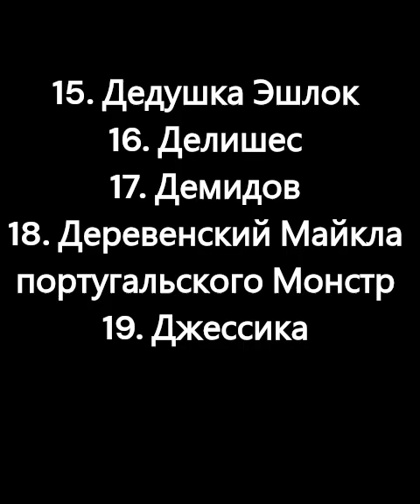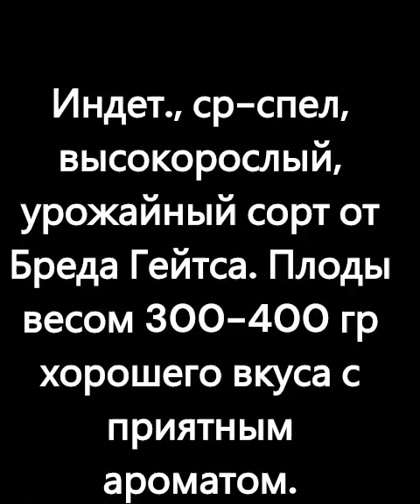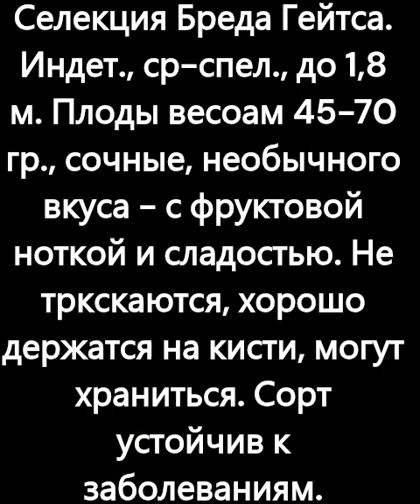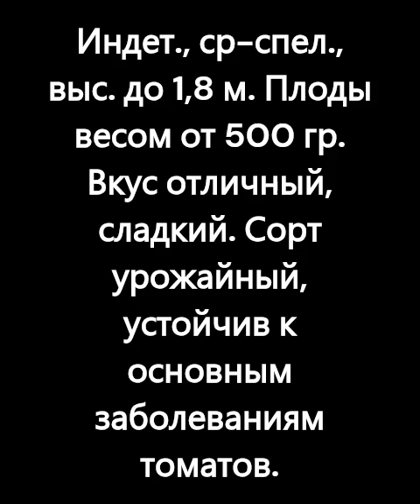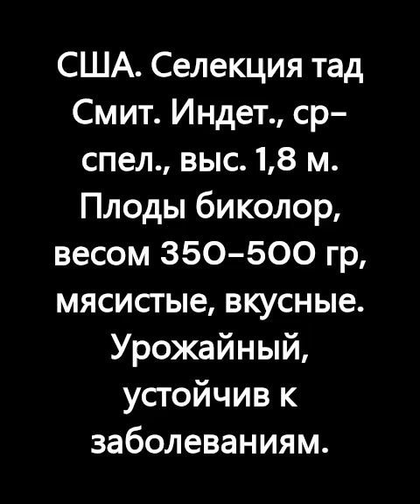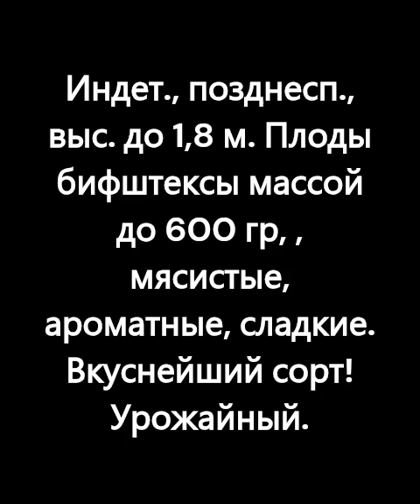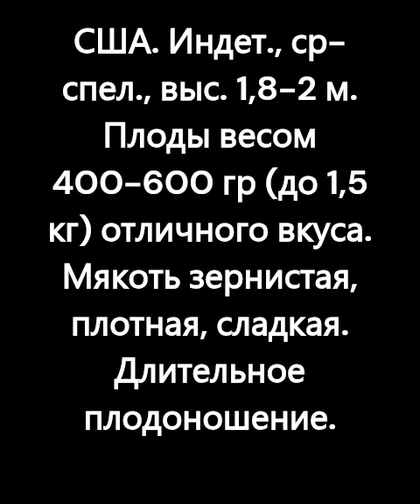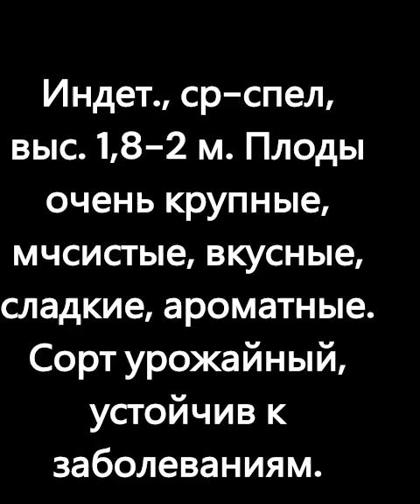Каталог новых сортов томатов 2023 г. Часть 2. г. Киров. Ватсап, Вайбер т. 89229284031